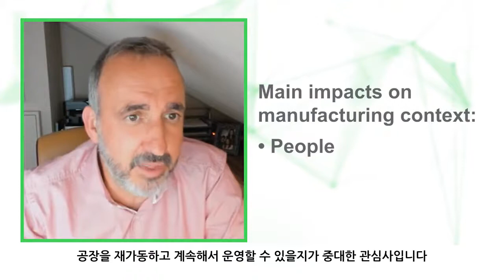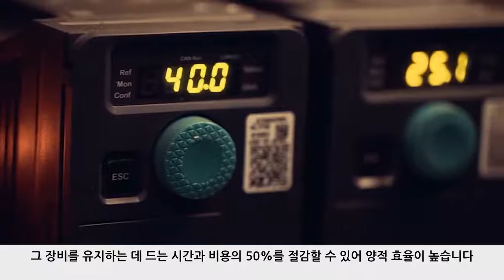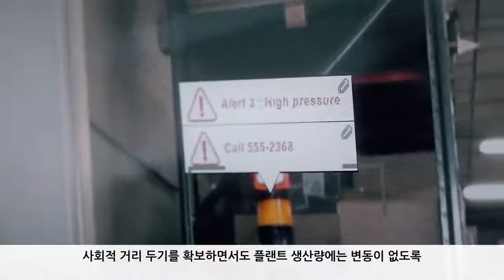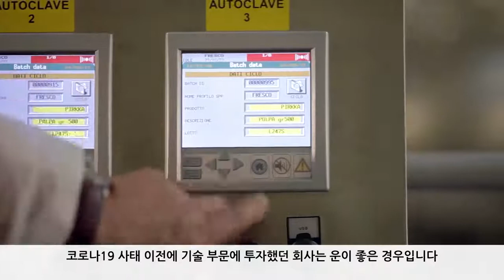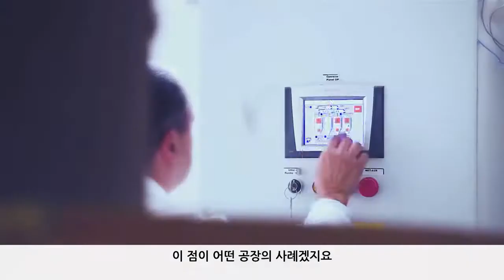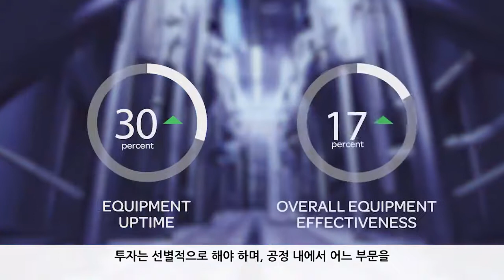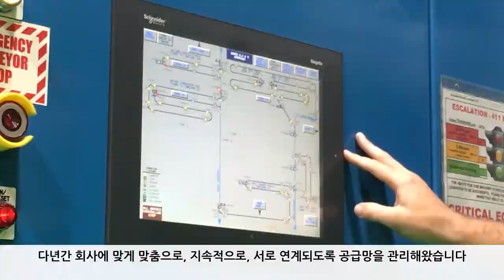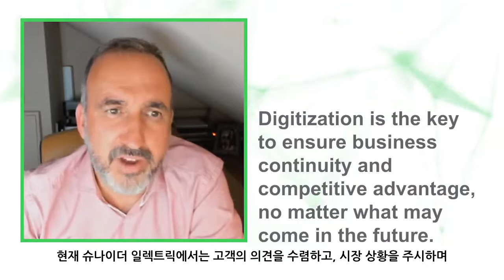기존의 자산으로 효율을 극대화하는 방법 | 슈나이더 일렉트릭 코리아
Mike Jamison, 슈나이더 일렉트릭 소비자 포장 제품 부문 부문 사장이 전하는 '기존의 자산으로 효율을 극대화하는 방법' 세션을 시청해보시기 바랍니다.

이노베이션 토크: 뉴노멀 시대의 스마트공장 'Innovation Talk: A Way Forward for Industry'

이 영상은 기존의 자산으로 효율을 극대화하는 방법을 다룹니다.